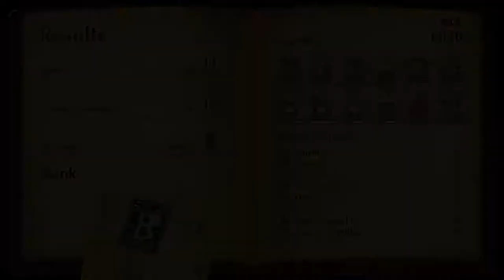i make fun of fat cat. fat cat does all the work. send tweet. - Fuga: Melodies of Wappa Part 17!